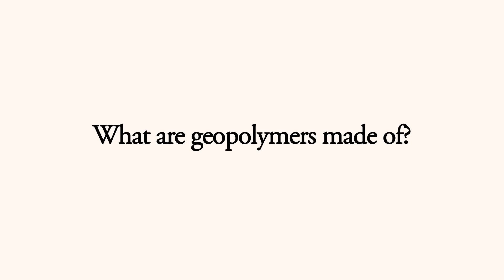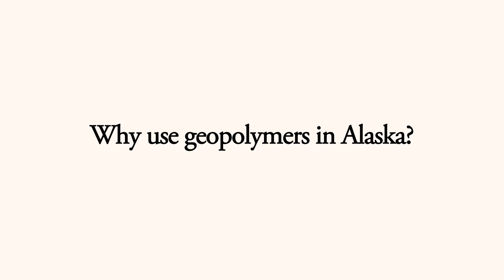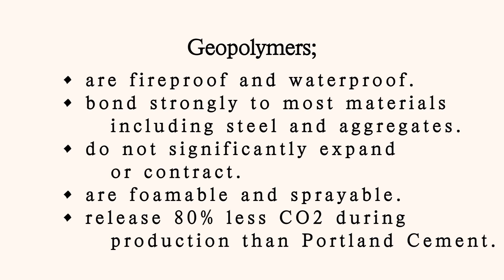What is geopolymer made of, one example.